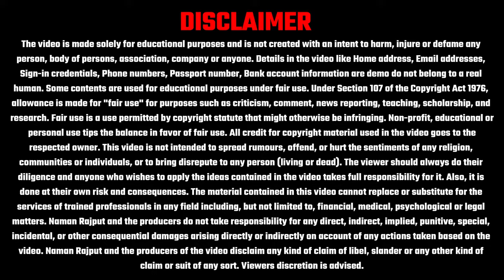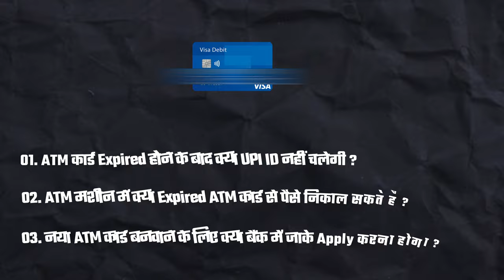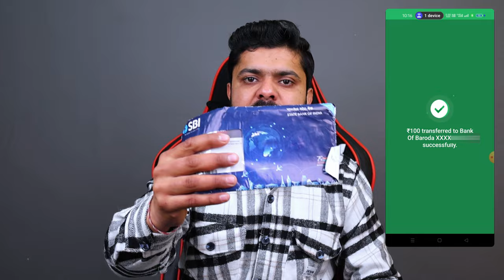SBI ATM Card Expired Hone Par Kya Kare - SBI ATM Card Expired How to Get New ATM Card - SBI ATM Card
Dosto aaj ki is video me aap sikhne wale hai " sbi atm card & other bank atm card expired hone par kya kare " is video me bataye step ko follow karne se aap ko essly atm card mil jata hai and kuch bhaiyo ke mind me question chalte rehte hai atm card expire hone par upi id band ho jayege kya , expired atm card se atm machine se withdrawal kar sakte hai , new atm card ke liye aapko bank jana hoga aur bhi is tarah ke question ke javab aapko milne wale hai .
so video end tak jarur dehhe.

atm card ki validity khatam hone par kya karen
atm ki validity khatam ho jaaye to kya karen
agar atm card expire ho jaye to kya kare
sbi ka atm card expire ho gaya hai kya karen
sbi atm expired how to get new atm card

जय हिंद

वन्दे मातरम् 🇮🇳